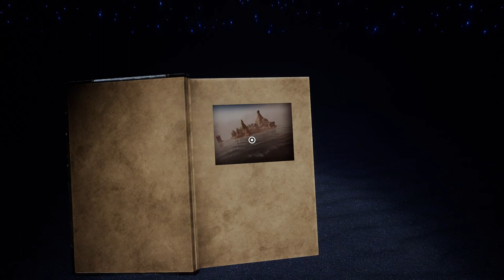Myst | First 30 minutes | Xbox Series X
Gameplay video of the first 30 minutes of Myst, running on Xbox Series X (classic mode). Captured directly from console with Game DVR. Note: The small stutters are an artifact in the video capture, the game runs perfectly smoothly on Series X.